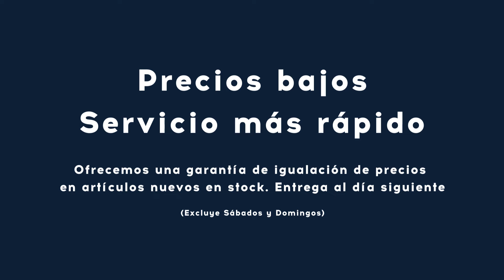Refrigeración Innovadora con Samsung! (1.04 SPAN Samsung Refrigerator TAO 2024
¿Buscas la combinación perfecta de estilo y funcionalidad para tu cocina? ¡La has encontrado con los refrigeradores Samsung en The Appliance Outlet!

 Conoce la última tecnología de Samsung en refrigeración. Diseño elegante, capacidad sorprendente y eficiencia energética que cuida tanto tu bolsillo como el planeta.

En The Appliance Outlet, ofrecemos los mejores precios y un servicio rápido. ¡No esperes más para renovar tu cocina!